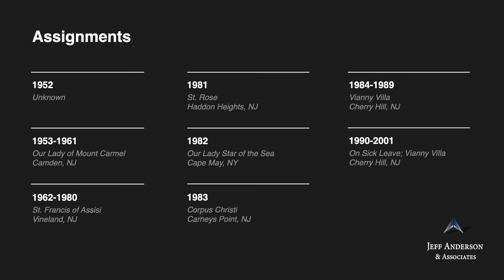Priest Accused of Sexual Abuse: Gerbino, A Richard - Archdiocese/Diocese(s) in New Jersey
-Fr. A. Richard Gerbino Ordained, 1952

1952  Unknown
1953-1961 Our Lady of Mount Carmel, Camden, NJ (CAM)
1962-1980 St. Francis of Assisi, Vineland, NJ (CAM)
1981  St. Rose, Haddon Heights, NJ (CAM)
1982  Our Lady Star of the Sea, Cape May, NY (CAM)
1983  Corpus Christi, Carneys Point, NJ (CAM)
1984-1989 Vianny Villa, Cherry Hill, NJ (CAM)
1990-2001 On Sick Leave; Vianny Villa, Cherry Hill, NJ (CAM)
2002  Retired; Vianny Villa, Cherry Hill, NJ (CAM)
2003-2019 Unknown